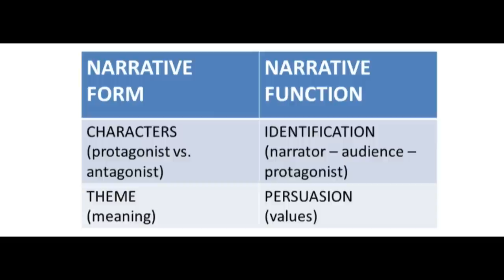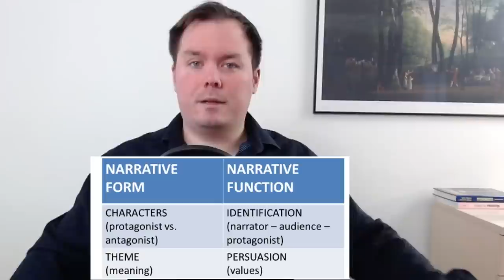What Casey Anthony Didn’t Want You to See in ‘Where the Truth Lies’ Documentary | In-Depth Analysis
Can we trust Casey Anthony’s statements in the new documentary ‘Where the Truth Lies’? That is the question that this combined language and film analysis seeks to answer. The analysis will examine words, music, and camera angles.

‘Where the Truth Lies’ is a three-episode docuseries. Casey Anthony revisits alleged memories of her daughter Caylee’s disappearance. Casey talks about her trial and acquittal and makes subtle allegations against her father.